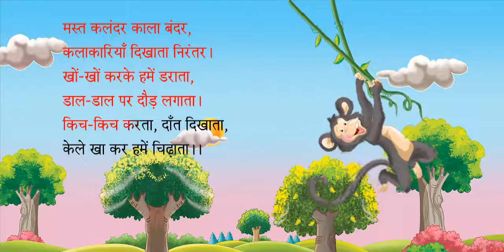Bandar | Hindi Rhymes & Songs for Children I Animated I Firefly Rhymes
Rhymes help develop auditory skills in learners. It develops language and communication skills. Stories teach the students important values and morals in a subtle manner through colourful pictures.